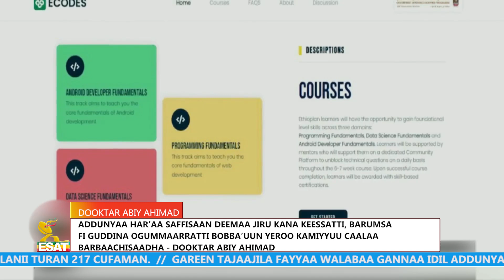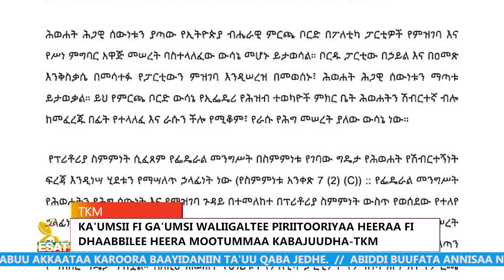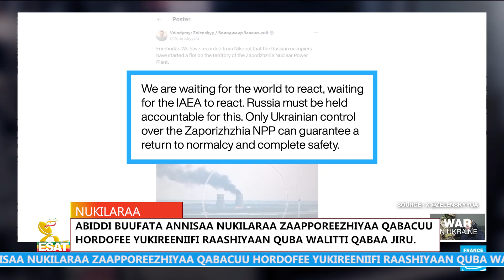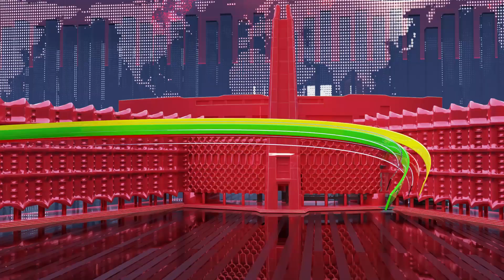Ethiopia - ESAT ODUU AUGUST 12 2024